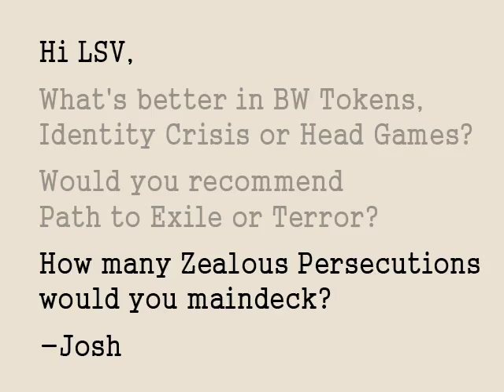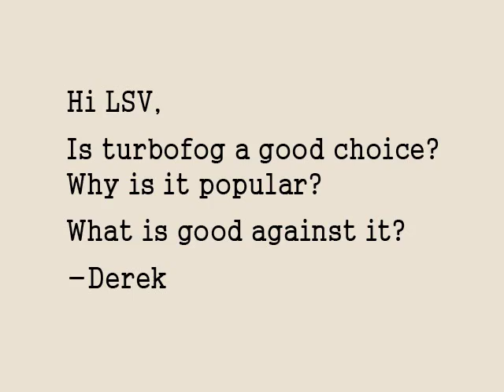Ask LSV #2: Thoughts on BW Tokens and Turbofog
Luis Scott-Vargas answers your questions from the Forums section of ChannelFireball.com.